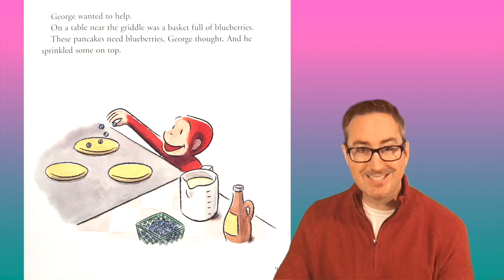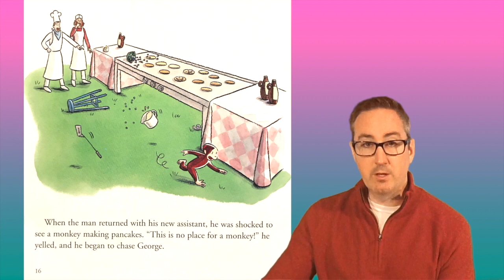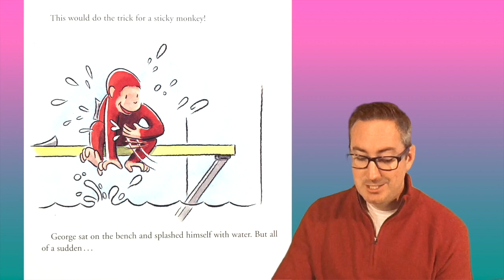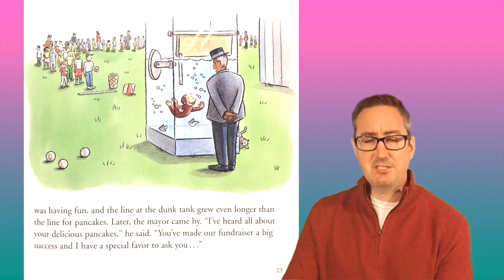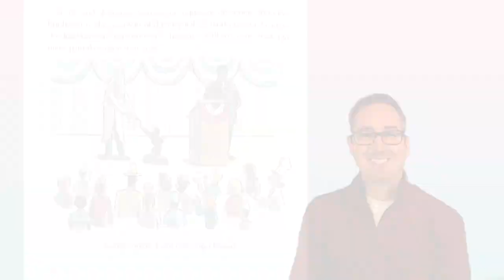CURIOUS GEORGE MAKES PANCAKES by H. A. Rey, Margret Rey | Story Time Pals | Kids Books Read Aloud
Join us for another KidsBooksReadAloud with Vernon! We've got a great story starring the child favorite, mischievous CuriousGeorge!! Hear the old classic children's story "Curious George Makes Pancakes" by author/illustatros H.A. Rey & Margaret Rey!

Publisher : HMH Books for Young Readers; Reissue edition (October 26, 1998)

To purchase this fun tale of monkey glory, head to Amazon!

Every year George and the Man with the Yellow Hat attend the pancake breakfast to benefit the children’s hospital. Always curious, George finds his way to the pancake table. After making some of the most interesting pancakes the crowd has ever seen, George gets into even more monkey mischief!